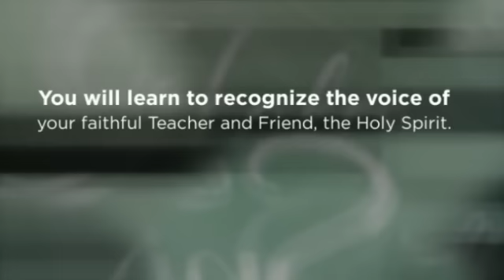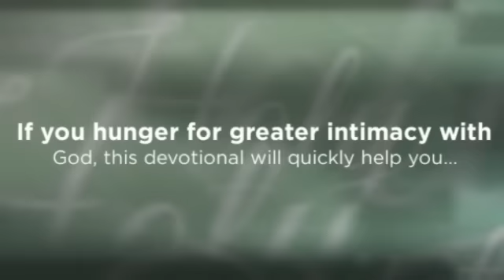Mornings With the Holy Spirit: Listening Daily to the Still Small Voice of God